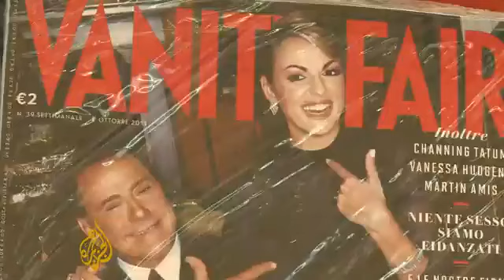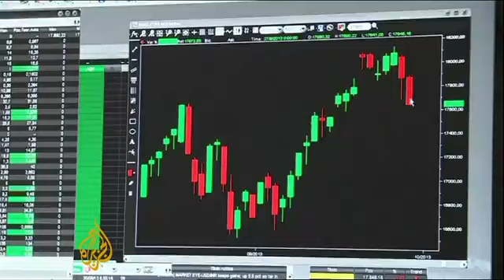Youth unemployment reaches all time high in Italy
More than 40% of young Italians now out of work, as eurozone's third largest economy is threatened by renewed political chaos.